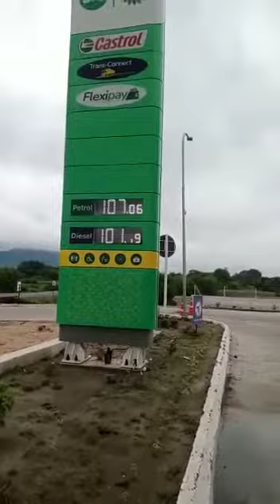jio का पैट्रोल पंप⛽ से आधा पानी और आधा तेल की बहुत बड़ा खुलासा किया गया!!! कधवन झारखंड!!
jio petrol⛽ kadhwan jharkhand india